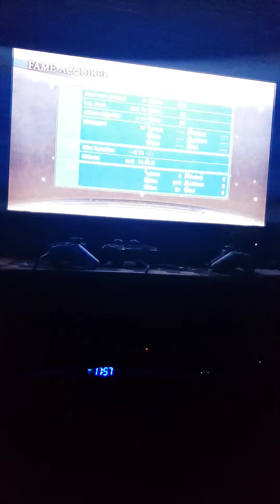Dynasty Warriors 7 Empires.. Part 52 The story of Yue Xiuying..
Greetings Wolfpack so now the story of Yue Xiuying is about to begin now her quest is going to be a whole new adventure and battles along the way..

(Also this video is a special shout out for a certain YouTuber her videos are impressive and fun to watch the link to her channel is down below here go check out as well.. Her name is Lucia Noceda)